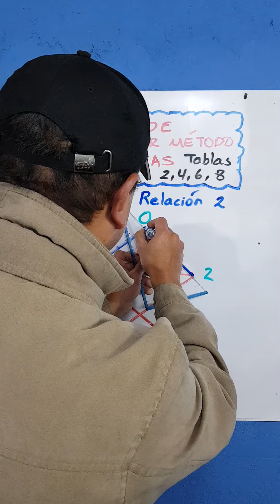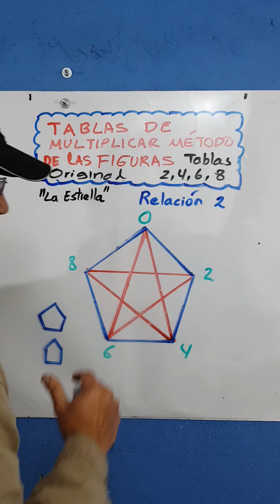TABLAS DE MULTIPLICAR. RELACIÓN MÉTODOS "LA ESTRELLA" Y "LA CASITA"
Hay una relación numérica interesante entre los métodos de "la casita" y "la estrella" CREADOS por mi.